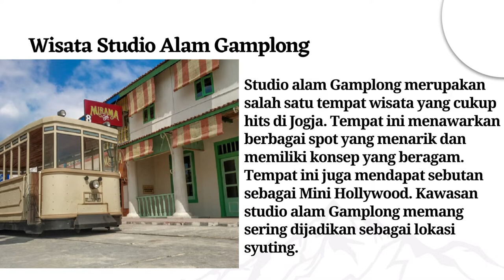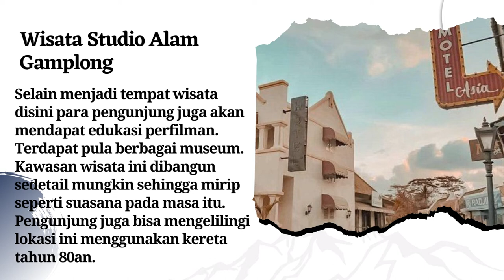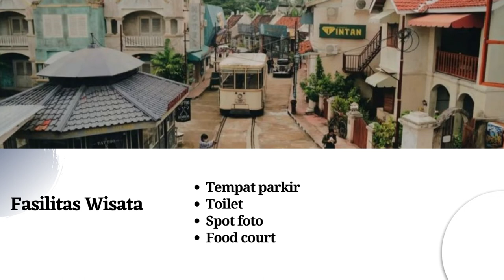Wisata Gamplong Studio Alam Jogja: Harga Tiket, Alamat dan Fakta Menariknya